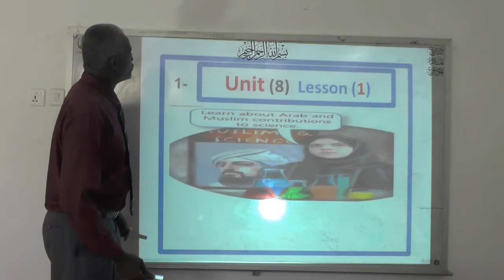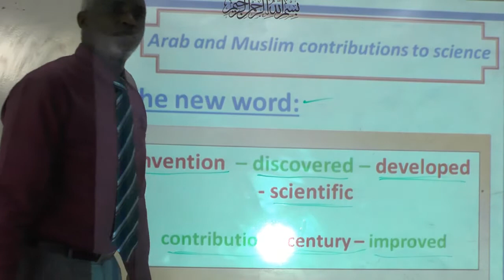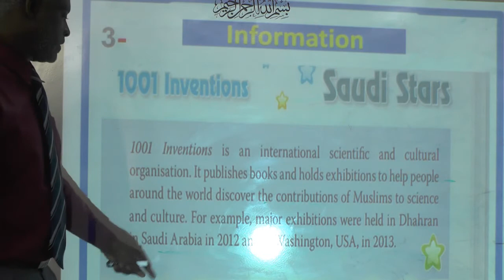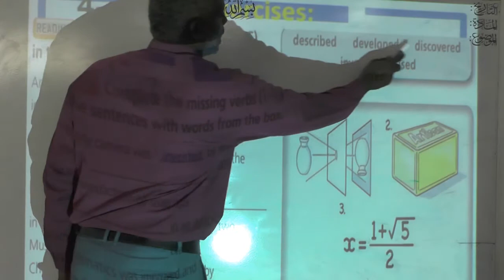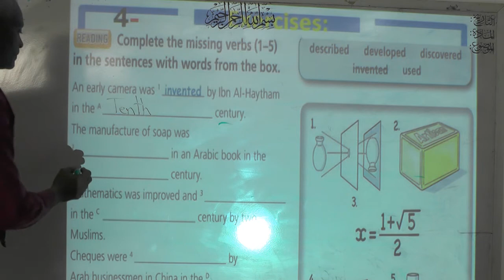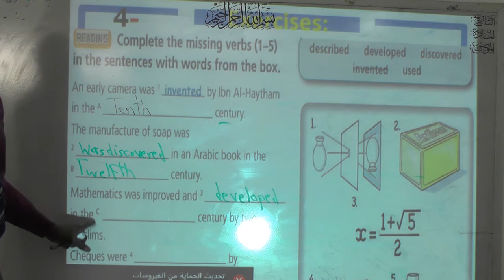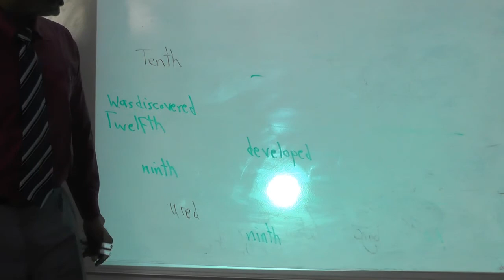انجليزي ثالث متوسط الأربعاء